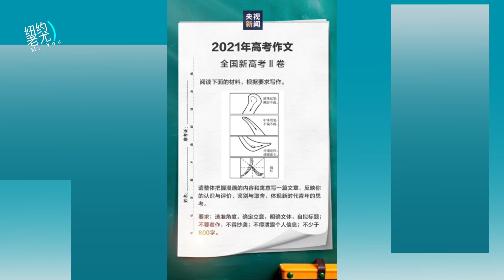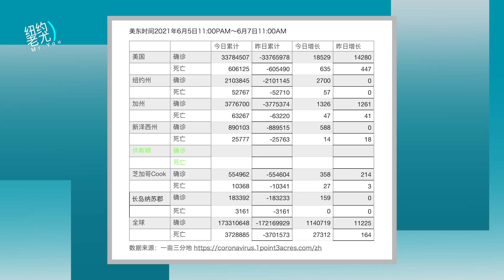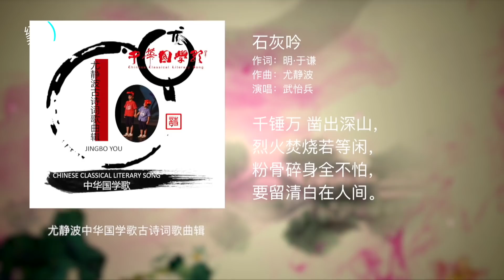拜登未挽回美国影响力，中国声誉小幅上升；迈阿密市长纽约“抢人”；今年中国的高考作文，想把年轻人引向何方？欢迎回看昨天的周末特辑：被批斗迫害的文人系列（1）；20210607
欧洲民调：拜登上任三月未挽回美国影响力 中国声誉小幅上升
疫后复苏强劲 美国多州新财年预算走高增10%以上
来吧！我们这里税低、治安好 迈阿密市长纽约“抢人”
纽约州学校、夏令营 今起可不戴口罩
今年的高考作文题 究竟想把年轻人引向何方？